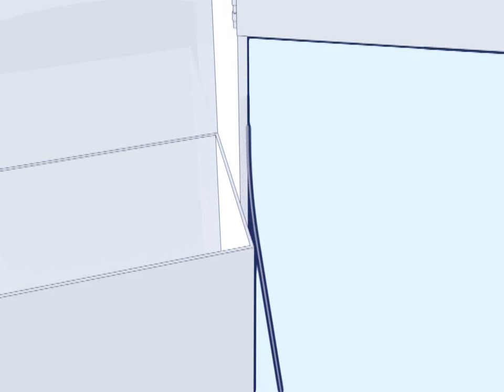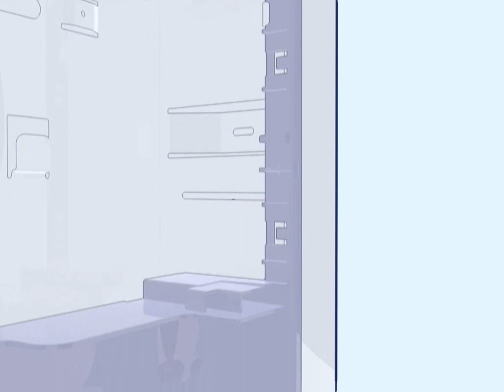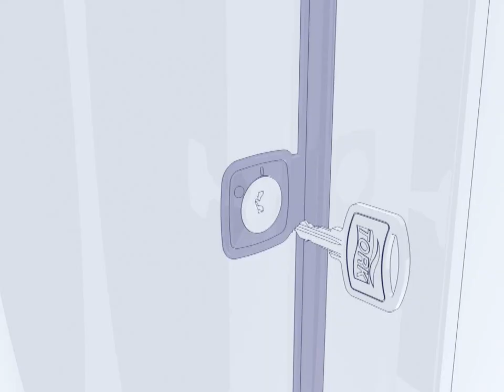Tork H1 Image Sensor Recessed Dispenser Installation Video (461222/461223)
Learn how to install the Tork H1 Image sensor recessed dispenser.

The Recessed Tork Matic® Hand Towel Dispenser with Intuition™ Sensor in Image Design easily adapts your existing in-wall folded towel and waste dispenser to a touch-free sensor roll towel system in beautiful stainless steel.  Give your guests the ultimate no-touch hand drying experience.